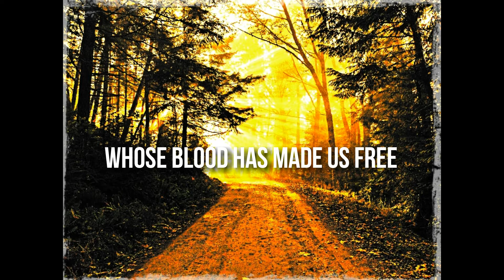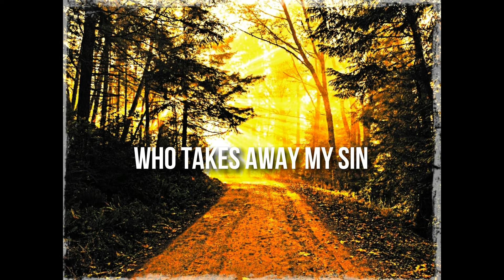Overcome - The 13th